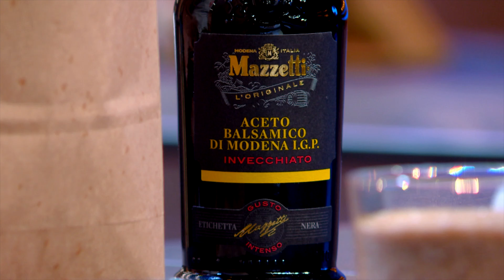Mazzetti - Gli sponsor di MasterChef Italia 11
Il pregiato aceto Mazzetti l'Originale nella Masterclass🧡